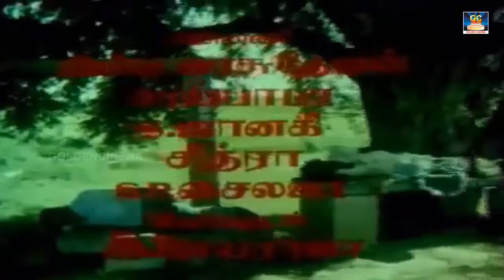திருவிழாக்களை கலக்கிய பிரமாண்டமான பாடல்கள் | Thiruvela Padalgal | Goldencinema | HD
வானவில்
தோன்றும் போது
வானம் அழகாகிறது
நம்பிக்கை
தோன்றும் போது
வாழ்க்கை அழகாகிறது

Movies
ShortFilms
Special Programs
Events
Movie News

Evergreentamil – Goldencinema